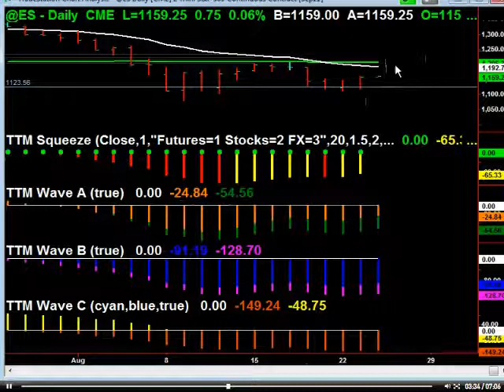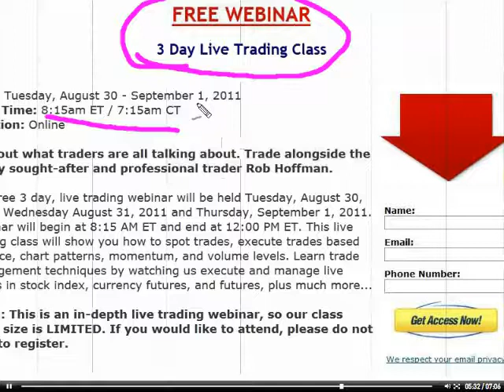John Carter & Hubert Senters Day Trading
John Carter is a professional trader and author of Mastering the Trade. John Carter & Hubert Senters co-founded to post trading ideas.